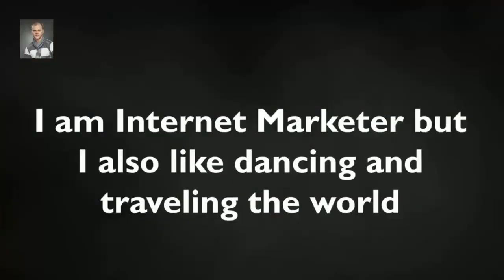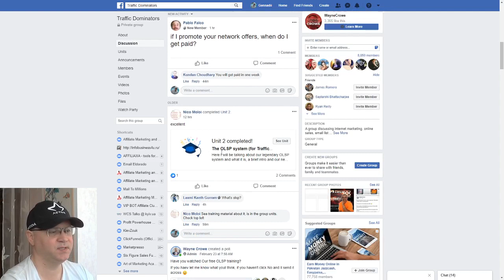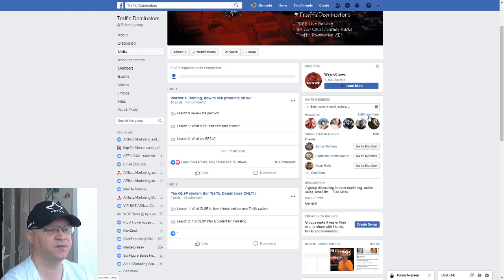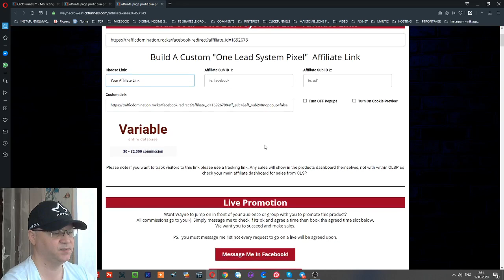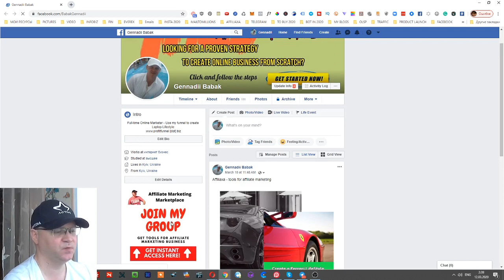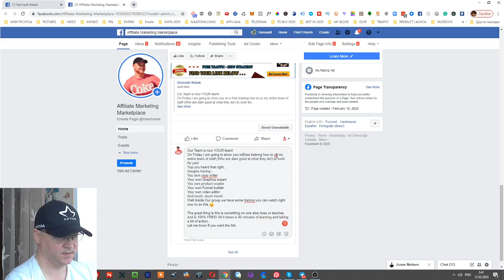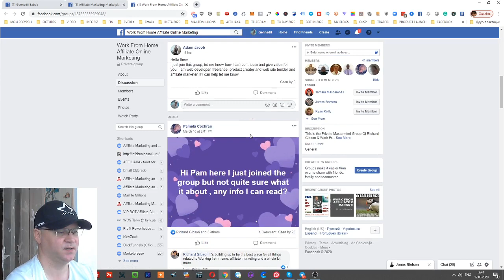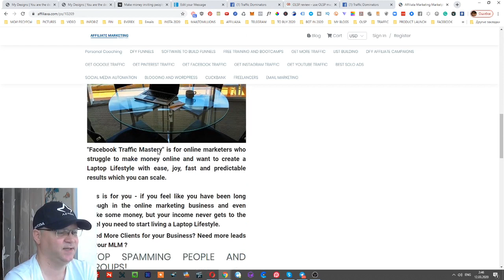🚀How to make money inviting people to Free Facebook Group 🚀OLSP review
Watch my OLSP review to learn how one magic OLSP pixel can help you start making money online even if you are a complete newbie and have no money to start.

Finally, I can show you the real strategy of how you can start making money with now investment at all. All you will need to do is promote a new OLSP System just inviting people to join Free Traffic Domination Facebook group!

WAKE UP! USE  The OLSP system to create Laptop Life-Style you deserve!

Consider this as your personal wake up call and a sneak-peek ..and a sneak-peek behind the curtains of the #1 new money-making group of 2020…Of this decade and the foreseeable future…Up to $48,000 in 365 Days. (HERE’S HOW).
I’m going to show you exactly how you can become that person. This is cutting edge information on an emerging market that you cannot afford to miss.
Don’t wait. Just Join the group “Traffic Domination”.

WHAT IS OLSP?

OLSP is One Leads System Pixel program created by Wayne Crowe. The main idea of this new generation leads and income generation system is to give you a real opportunity to make money:
- without investing a lot of money
- without spending a lot of time
- without selling!
- without creating your own products
- without learning a million skills...
Sounds like a dream? It is! But it works!

👨‍👩‍👦 Do you feel like you need more help?